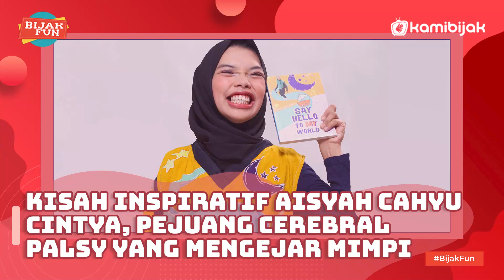Kisah Inspiratif Aisyah Cahyu Cintya, Pejuang Cerebral Palsy yang Mengejar Mimpi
KamiBijak.com, Hiburan – Aisyah Cahyu Cintya, seorang perempuan yang menghadapi cerebral palsy, menunjukkan tekad dan semangatnya yang luar biasa dalam menjalani kehidupan. Meskipun dihadapkan pada kondisi fisik yang menantang, saat ini dia tengah mengejar gelar sarjana dalam studi S1.

Melalui karyanya, sebuah novel berjudul 'Welcome to My World', Aisyah bermimpi untuk menginspirasi rekan-rekannya yang juga menghadapi cerebral palsy agar tidak menyerah di tengah perjalanan hidup mereka.
Aisyah berbicara tentang tujuannya untuk memberikan edukasi kepada masyarakat mengenai cerebral palsy dan menghindari diskriminasi terhadap mereka, seperti yang diutarakan dalam acara Mimpi Jadi Nyata di DAAI TV pada tanggal 24 Juli.

Pada usia satu tahun, Aisyah pertama kali didiagnosis cerebral palsy dan menjalani berbagai terapi hingga usia 13 tahun. Meski menghadapi kesulitan, termasuk pengalaman diskriminatif di sekolah, Aisyah tetap teguh dan tidak menyerah.

Keputusannya untuk berhenti sekolah pada kelas satu SMP semester satu dipicu oleh perlakuan diskriminatif dari sekolah dan guru. Meski menghadapi tantangan, Aisyah tidak pernah kehilangan semangatnya.
Pengalaman diskriminatif kembali muncul saat Aisyah menggunakan commuter line, di mana dia menerima komentar kurang menyenangkan. Namun, dia memilih untuk menjaga ketenangan, meyakini bahwa kemarahan tidak akan membantu memecahkan masalah.

Perubahan besar dalam hidup Aisyah terjadi ketika dia pindah ke Jakarta dan aktif terlibat dalam kegiatan disabilitas.
Tidak hanya itu, Aisyah juga bertekad untuk mengejar Ijazah paket B dan C serta melanjutkan studi di universitas swasta di Jakarta Barat, dengan dukungan seorang pendamping. Saat ini, dia aktif dalam kampanye anti-diskriminasi melalui komunitasnya, Jendela Cerebral Palsy di Tangerang, sambil memberikan motivasi kepada rekan-rekannya.

Aisyah juga membagikan prinsip hidupnya yang konsisten dipegang teguh, yaitu "Hidup bukan hanya untuk hidup, tapi juga untuk memberikan arti hidup."(Rafly/MG)